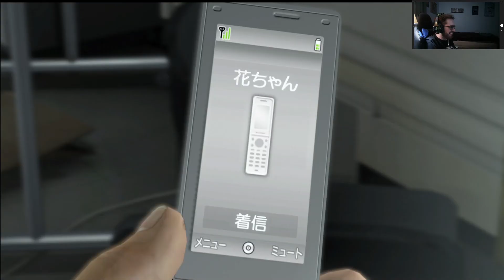My Husband has Returned ! / Yakuza 5 Blind Playthrough Pt. 12